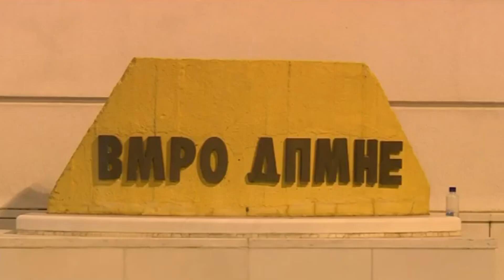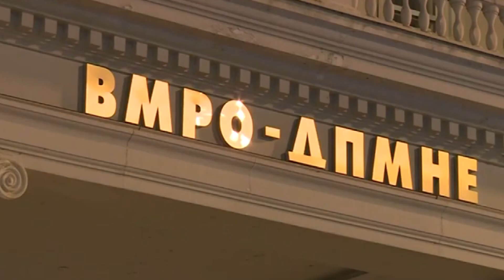ARBEN 1 22 07 2020